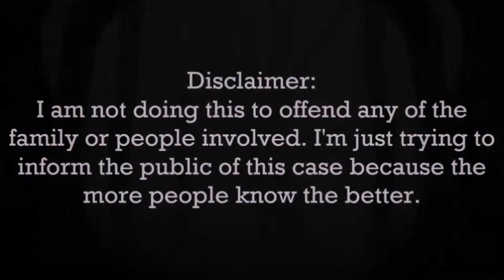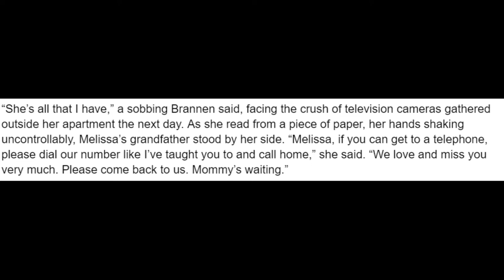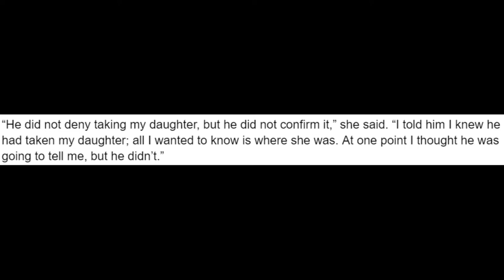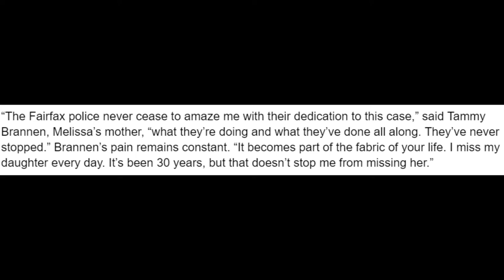Art & Mystery || The Heartbreaking Disappearance of Melissa Brannen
The disappearance of Melissa Brannen occurred on December 3, 1989, at the Woodside Apartments in Lorton, Virginia. She was the five-year-old daughter of Michael Brannen and Tammy Brannen, a single mother who lived in the complex. She disappeared while attending a Christmas party.
Send Me Stuff:

Support Me!